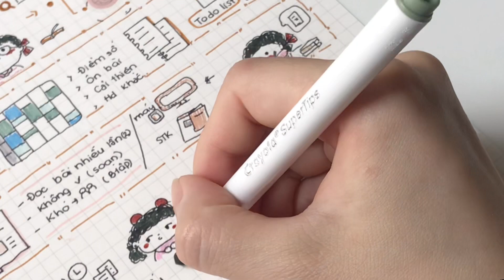Top 6 sai lầm của các học sinh khi đi học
Open me,
Xin chào mọi người, mình là Stu.

Khi đi học hay nhất vào đâu kì hoặc năm học các bác dễ gặp phải, rồi lặp lại liên tục những sai lầm ấy. Những sai lầm mình kiệt kê khi đi học dựa vào kinh nghiệm cá nhân của mình để khuyên nhủ các bác nước đến chân mới nhảy như Stu lúc đi học.

Việc biết sai lầm và khắc phục những sai lầm hiện có giúp các bác có cách và thời gian học hiệu quả hơn nhé.
Sản phẩm mình dùng:
 - Giấy Dot KLong
 -  Màu Crayola
Video của tui có gì?

00:00 - 01:20  Nước nhảy
01:21 - 02:18 Coi thường
02:19 - 03:37 Không kế hoạch
03:38 - 04:49 Không thời gian
04:50 - 05:58 Trì hoãn
05:58 - 06:52 Xấu hổ
😳 Gọi mình là Stu
🎞 Mình edit video bằng VLLO và Inshot
😑 Mình quay, edit video bằng IP 7+
📩 Video là những thứ bé nhỏ giúp cho mình có động lực mỗi ngày